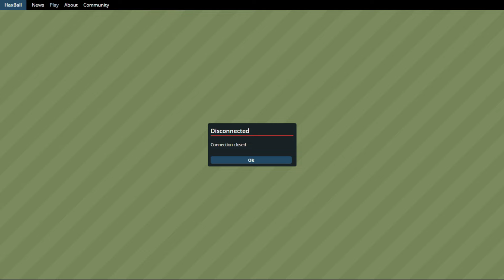¡PARTIDAZO Y UN TRIUNFO QUE LOS DEJA A UN PASO DE LA FINAL! - HaxBall Argentina 🏆 🇦🇷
🏆 PRIMERA DIVISIÓN T4 I SEMIFINAL PLAYOFFS 1 🏆
⚡ NORTH TEXAS 4-2 SWAG UNITED ⚡
🎙️ RELATO: MENDIETA.

00:00 Inicio
1-0 GOL DE NORTH TEXAS 6:48
1-1 GOL DE SWAG UNITED 8:02
2-1 GOL DE NORTH TEXAS 8:35
2-2 GOL DE SWAG UNITED 12:13
3-2 GOL DE NORTH TEXAS 23:29
4-2 GOL DE NORTH TEXAS 25:39